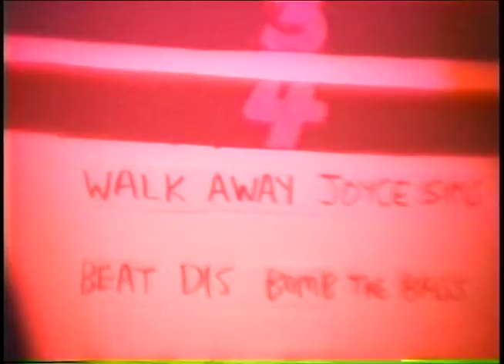Michael Alig, Lahoma & Ffloyd Play "Guess That 12 Inch" at the Celebrity Club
The fabulous entertainment this night at Larry Tee's Celebrity Club at Tunnel NYC tested the Club Kids knowledge of 12 inch records.  Lahoma hosts the game as Michael Alig and Ffloyd compete for the championship.  Video by Nelson Sullivan